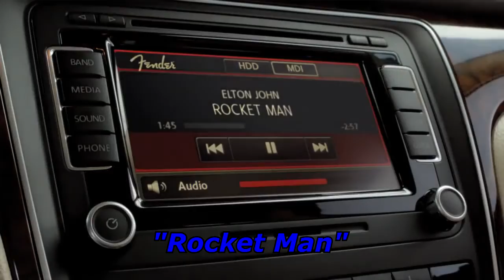Sir Elton John: Episode 2 (05/15 & 11/18/16)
"ROCKET MANNNNNNNNNNNNNNNNNNN..."

Want to use any of my clips in your own compilations? Simply send me a private message or ask in the comments below.

Around Town episodes uploaded (hopefully) every Friday!
New Singing (un)Spectacular episodes uploaded (hopefully) every Monday!